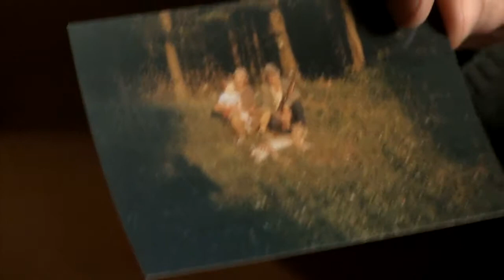Where the stags graze-trailer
It is a story about Miha, his family and about mr. Jure.
Miha is 19 years old man working in a small factory. During the weekends he goes out with his friends. He is living in a small village, Črni vrh, with his parents and two older brothers. He wants to join the hunting family and change his monotonous life. He dreams of going hunting for wild animals. But in order to do that he has to go through a year long initiation process and pass the exams and the trials. His father and grandfather, both hunters, grandfather a passionate one and an exceptional shot, can't teach Miha about hunting. The hunting family has assigned mr. Jure, a wise hunter from the neighbouring village (Godovič), to mentor him through the initiation period